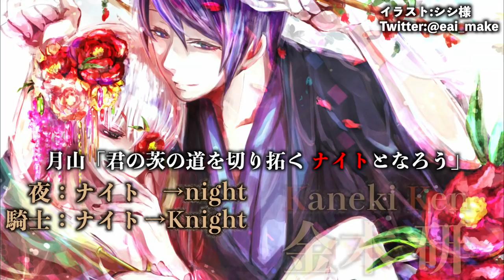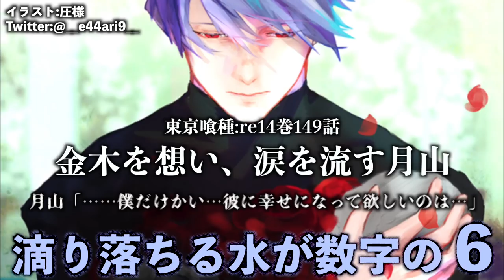【東京喰種】かつての敵が主人公の右腕的存在に… 変態美食家・月山習の考察、伏線を徹底解説【ネタバレ注意】